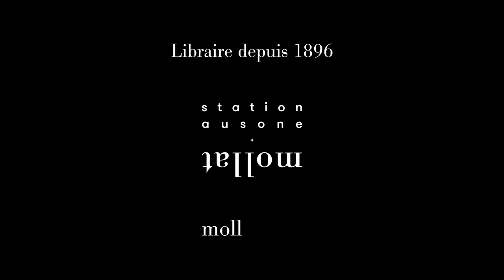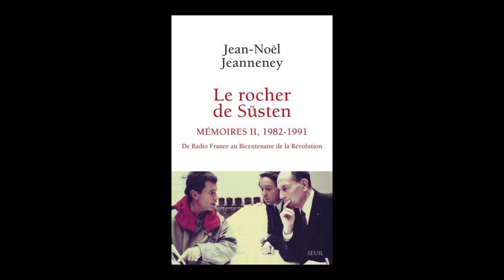Jean-Noël Jeanneney - Le rocher de Süsten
Jean-Noël Jeanneney vous présente son ouvrage "Le rocher de Süsten - Volume 2 Mémoires, 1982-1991 : de Radio France au bicentenaire de la Révolution" aux éditions du Seuil. Entretien avec Jean Petaux.